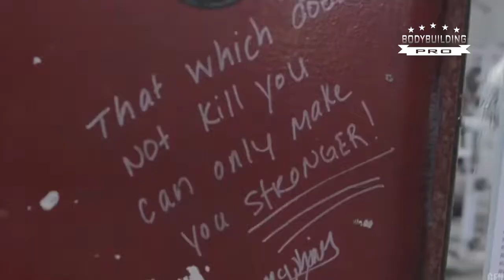Ronnie Coleman vs Branch Warren Go Heavy or Go Home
Two hardest training bodybuilders in the world!